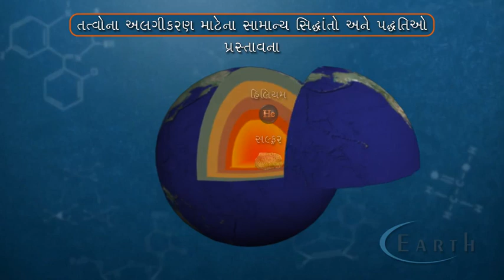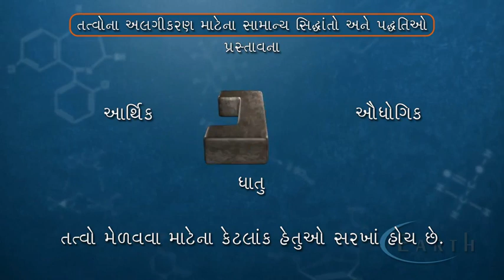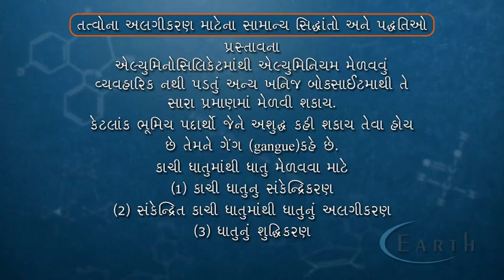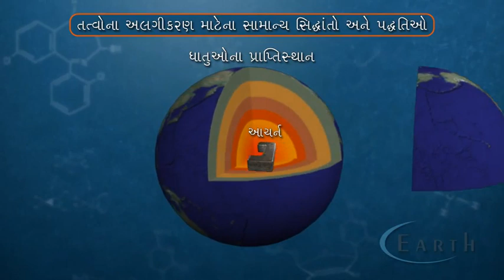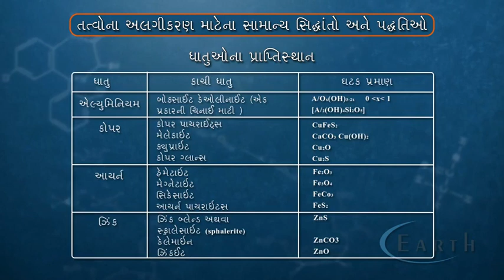Introduction of General Principal and Processes of Isolation Of Elements|પ્રસ્તાવના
Introduction of General Principal and Processes of Isolation Of Elements
પ્રસ્તાવના
12th science chemistry
earthedutech

have explained General principles and processes of isolation of elements, unit 6 of class 12 NCERT. In this video, I have explained Methods of concentration of ores including magnetic separation, froth flotation process etc. I have also discussed Ellingham diagram along with some intext questions from NCERT.

In the upcoming video, we will discuss remaining topics Metallurgy.

Please do let me know if you have any question or doubt about this chapter.

Metallurgy of Inorganic Chemistry for NEET video Lecture by PS Sir. PS Sir is known for his focused and simplified NEET teaching to bring to students an easy and analytical methodology towards NEET.